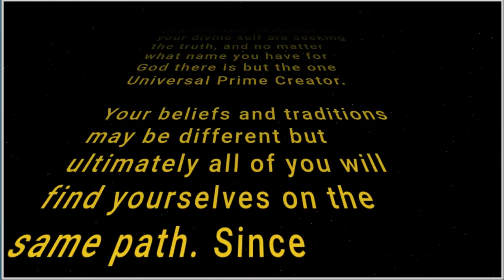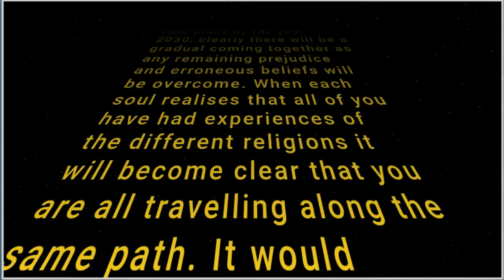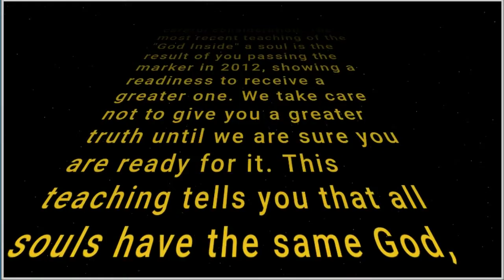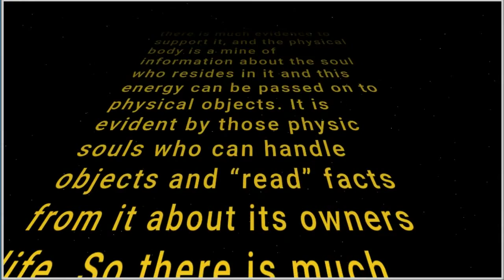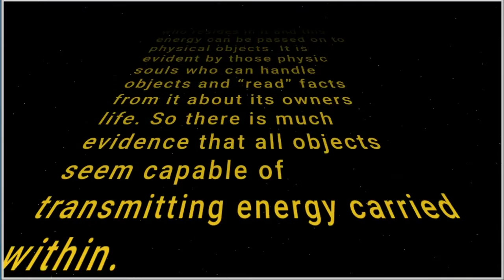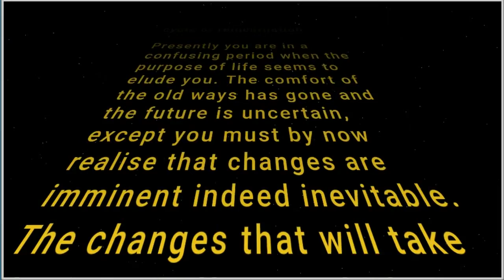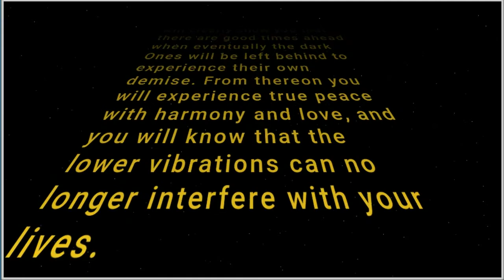Mike Quinsey Higher Self Message, February 26, 2021